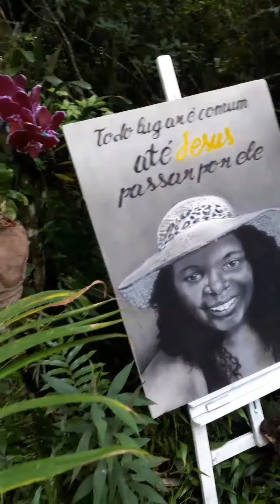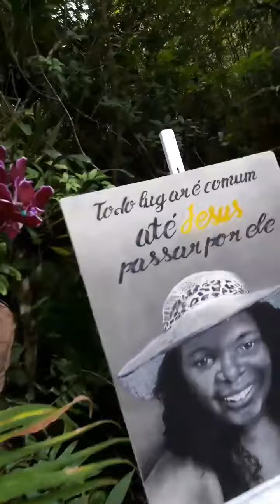Pintura em Tela Modelo Léia Caetano minhamuié 😉 by Alemão Aerografia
pretoecinza pintura em tela aerografia